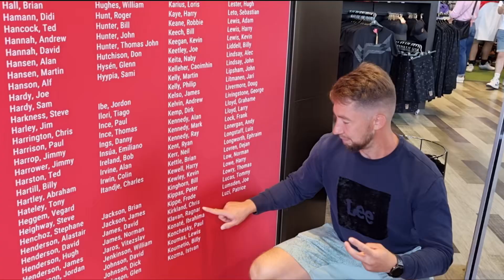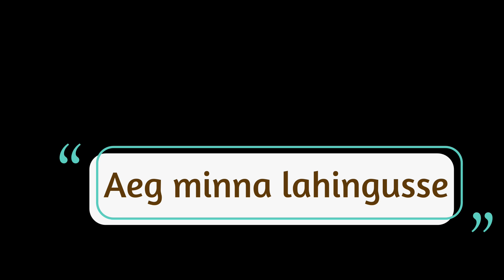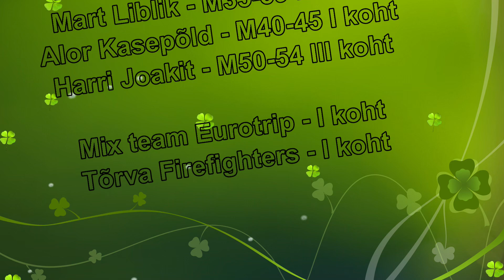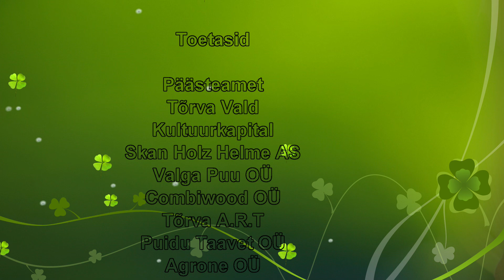Estonian Firefighters at British Firefighter Challenge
Part 1:
Estonian Firefighters taking part of British Firefighter Challenge for the third time. Ready to win it again as two years ago. Things went even better. Great team, great time and surprisingly perfect weather for UK. Enjoy!!